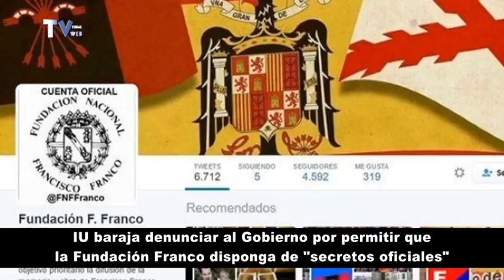SUMARIO DE NOTICIAS DEL 11 DE ABRIL DE 2017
Corea del Norte advierte a Trump de que está "listo" para responder a "todo tipo de guerra"

Los lobos podrían convertirse en perros por su dependencia de la comida humana

IU baraja denunciar al Gobierno por permitir que la Fundación Franco disponga de "secretos oficiales"